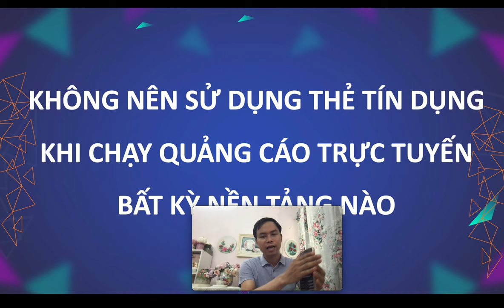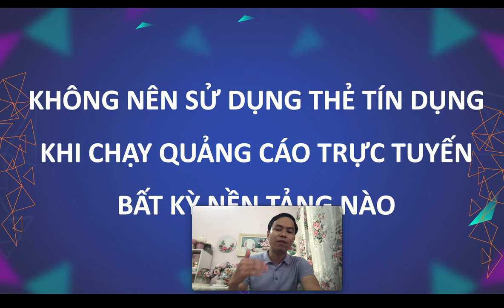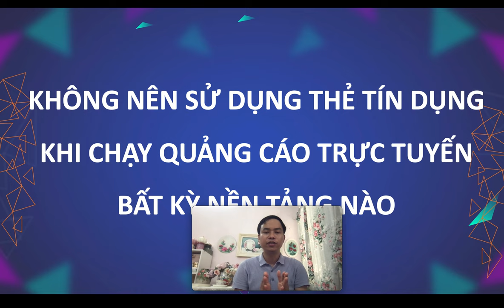Tuyệt đối Không Nên sử dụng Thẻ Tín Dụng cho các nền tảng quảng cáo trực tuyến hoặc trang tmđt.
Các khóa học đang đào tạo tại công ty:
1/ Khóa học Bán hàng trên Facebook
3/ Khóa học Lập kế hoạch kinh doanh và marketing
4/ Khóa học Nghề Digital Marketing chuyên nghiệp và chuyên sâu
Trụ sở: 3A/19, 59 Lê Đức Thọ, Nam Từ Liêm, HN